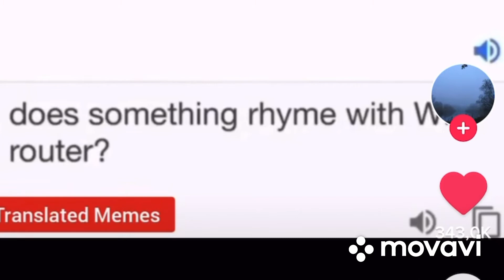Scheiße die mir Freunde schicken 2